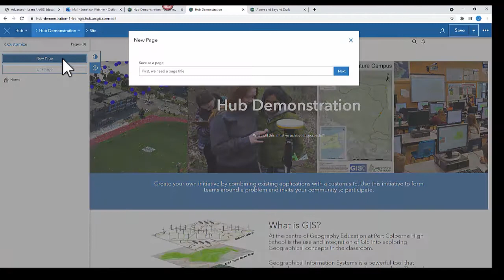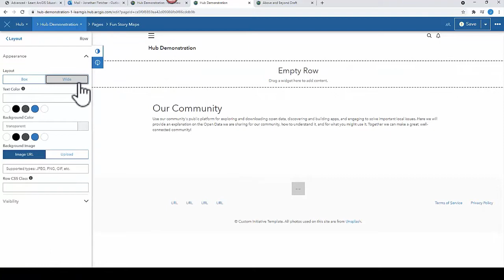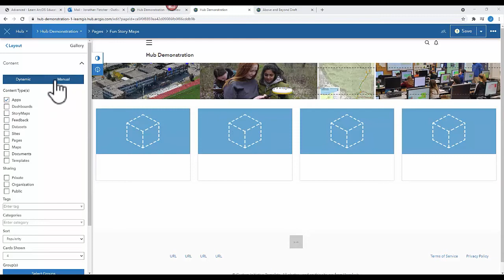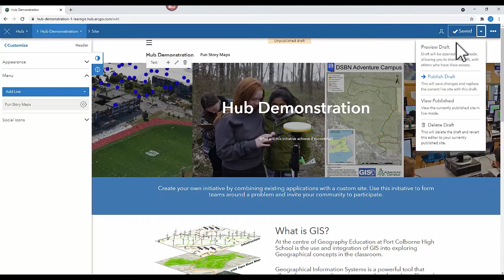Build an ArcGIS Hub: Adding Pages to Your ArcGIS Hub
In Part 5 of the video series, Jonathan F. will show you how to add additional pages and link them to your ArcGIS Hub.